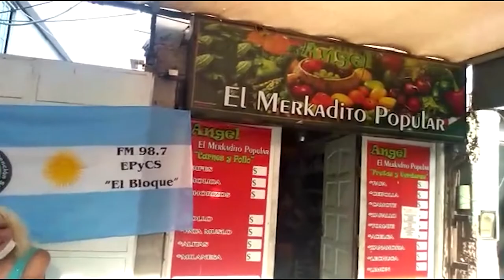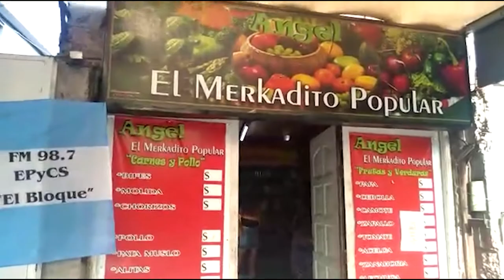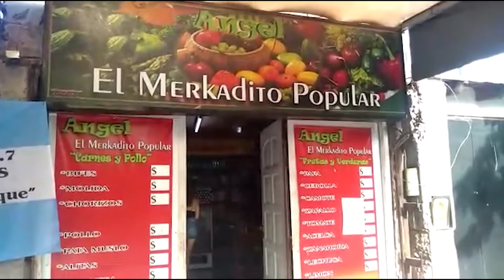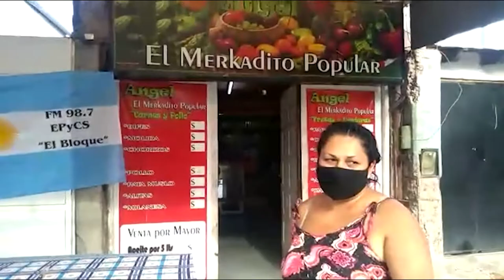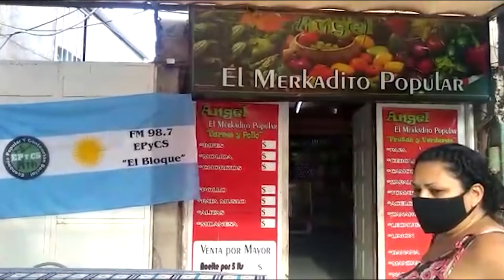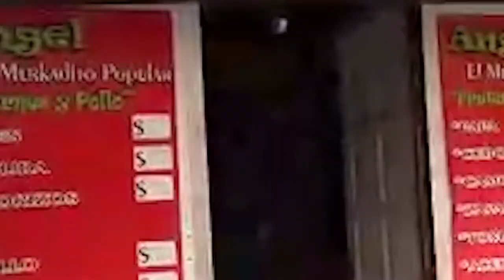Operativo de zoonosis en Mercadito Popular ANGEL, Sector "el bloque" B° Buenos Vecinos, Maipú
El día 4 de marzo de 2021 se realizo el operativo de zoonosis en el Barrio Buenos Vecinos, más precisamente en el sector denominado “el bloque” en el Departamento Maipú de la Provincia de Mendoza.
Dicha actividad se organizo frente al Mercadito Popular ÁNGEL, impulsado por un reconocido militante social llamado Ángel Rodríguez. Hoy el mercadito es una alternativa económica que ofrece productos a precios populares para lxs vecinxs del barrio.
Esta iniciativa fue impulsada por lxs vecinxs del barrio junto a la Mesa Maipucina de Barrios Populares, Economía Popular y Contención Social, Mesa Maipucina INAES, Movimiento Cooperativista y F.S.P. UTEP